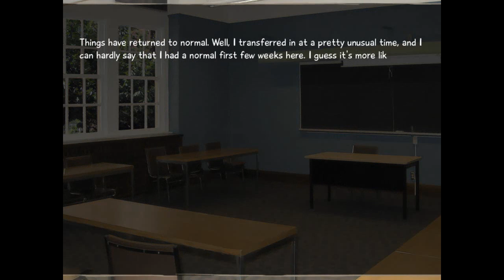Katawa Shoujo (Disability Girls) w/ Tpok [Part 124]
Hanako!